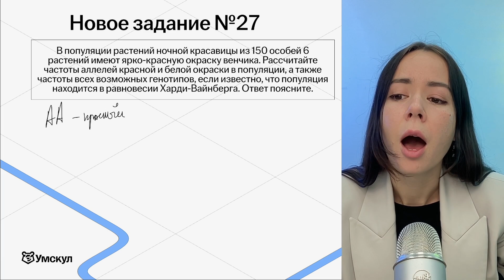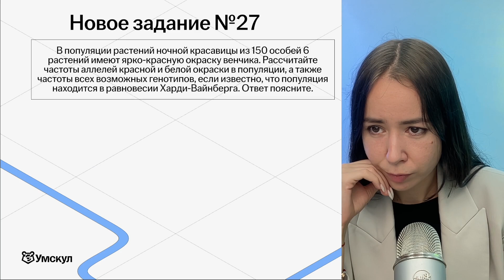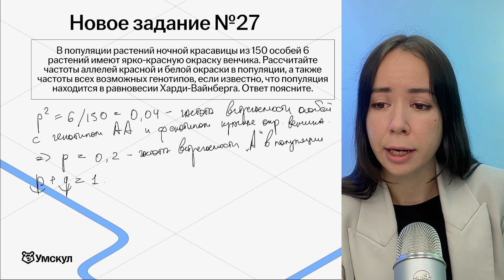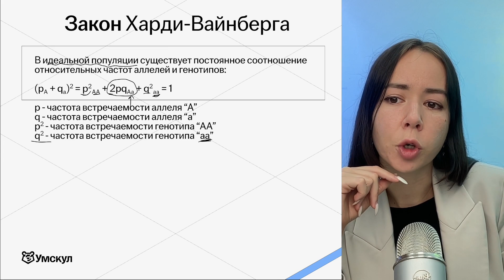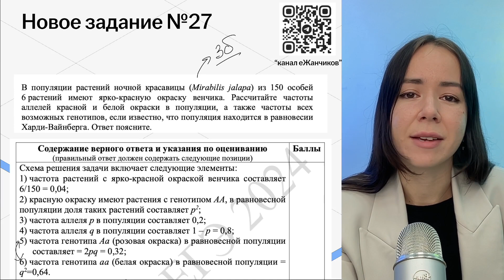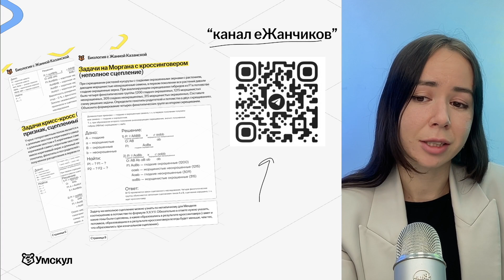Такого на ЕГЭ по биологии еще не было! Закон Харди-Вайнберга